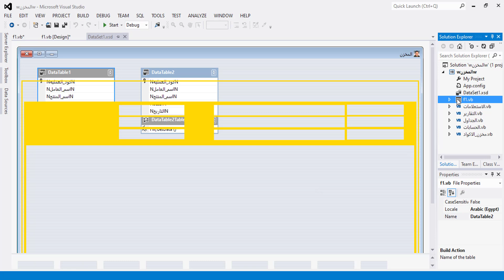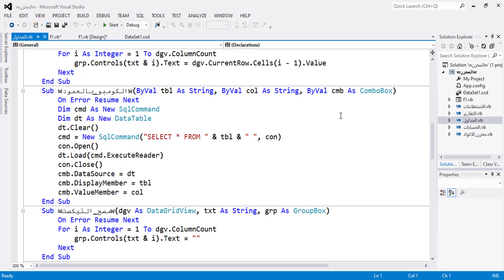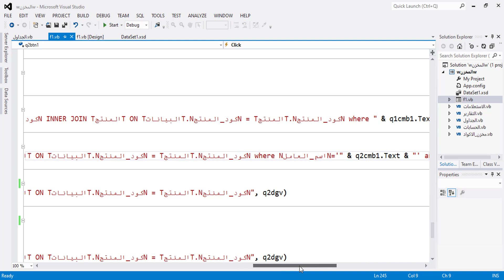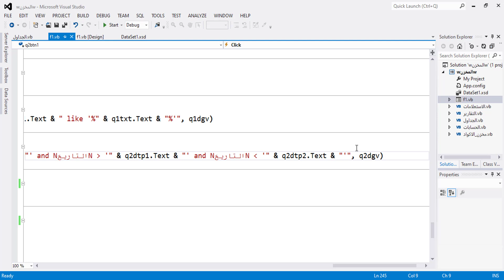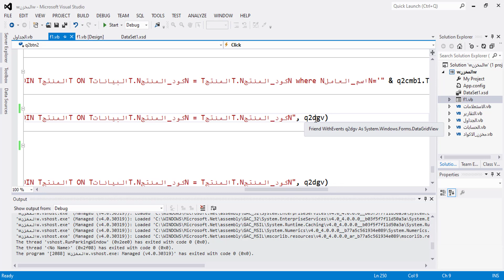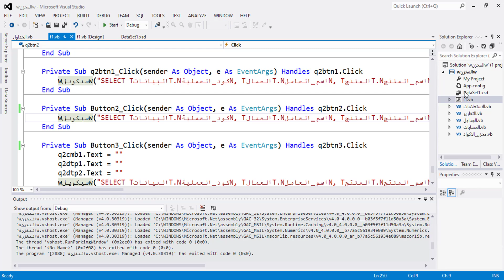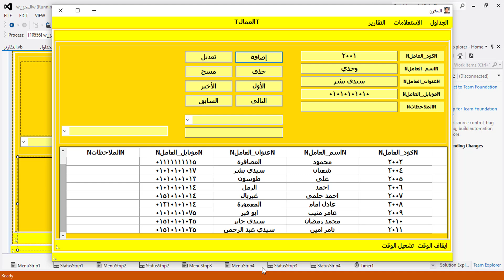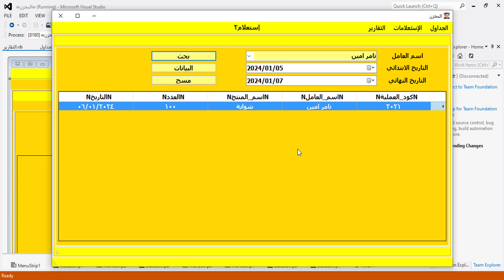شرح sql من الصفر 015_الاستعلام والبحث بأكثر من معيار_SQL SERVER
sql server 2014 شرح عربي
برمجة vba
أساسيات Excel
صيغ Excel
Excel وحدات الماكرو
مخططات Excel
Excel tutorial
Excel basics
Excel formulas
Excel Macros
Excel charts
Excel Dashboards
Excel pivot tables
Excel VBA